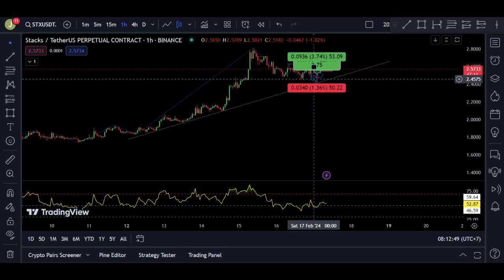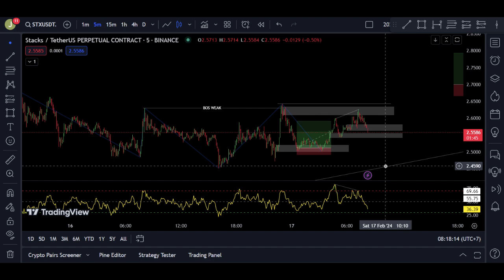STX REVERSAL - RSI AREA WARNING - DIVERGEN (SELF REMINDER)